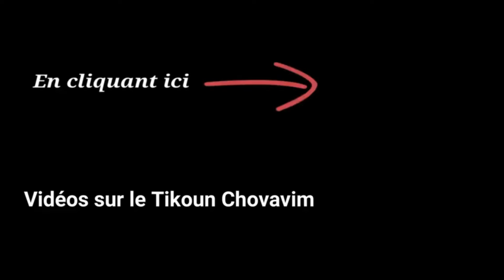Comment réparer LA FAUTE ? - SPÉCIAL "CHOVAVIM"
26/12/2017
COMMENT PEUT-ON RÉPARER LA FAUTE ? - Harmonie & Intimité du Couple - SPÉCIAL "CHOVAVIM"
Cours de Torah en français de l'Admor de Sitré Haïm chlita donné à Netanya.

⚠️  ATTENTION ... DERNIER TIKOUN CHOVAVIM DE L' ANNÉE⚠️
🔵 Du jeudi 22 août au mercredi 2 octobre 2024, L’ADMOR de SITRÉ HAÏM chlita effectuera tout au long des derniers CHOVAVIM de l'année (période de 6 semaines avant Roch HaChana, propice à la réparation des "fautes de l'intimité"), des "PIDIONES CHOVAVIM" (Pidione Néfesh - Rachat de l'âme et Tikoun HaBrit) afin de réparer les "fautes de l'intimité" (pour les HOMMES & pour les FEMMES).
🟣 La somme de TSÉDAKA (don) fixée pour le "PIDIONE CHOVAVIM" est de:
50 € par personne (200 ₪ ou 56 $)
🟡 À l'occasion du Tikoun Chovavim, vous pouvez également soutenir les institutions Sitré Haïm.
🟢 Pour participer au Tikoun Chovavim, veuillez vous inscrire sur le (ou envoyez votre liste de noms par mail: ) et envoyer votre don en cliquant sur un des liens suivants ...

A. En Euros (par personne):
- 50 € = 1 Pidione Chovavim
- 100 € = 1 pidione chovavim + 1 don pour soutenir les institutions Sitré Haïm + EN CADEAU, 1 eBook au choix sur "Les secrets de l'Amour" ou sur "La Prière" (selon le Baal Chem Tov)

B. En Shekels (par personne):
- 200 ₪ = 1 pidione chovavim
- 400 ₪ = 1 pidione chovavim + 1 don pour soutenir les institutions Sitré Haïm + EN CADEAU, 1 eBookau choix sur "Les secrets de l'Amour" ou sur "La prière" (selon le Baal Chem Tov)

C. En Dollars (par personne):
- 56 $ = 1 pidione chovavim
- 112 $ = 1 pidione chovavim + 1 don pour soutenir les institutions Sitré Haïm + EN CADEAU, 1 eBook au choix sur "Les secrets de l'Amour" ou sur "La prière" (selon le Baal Chem Tov).

Tizkou LéMitsvoth !

☎️ NOUS CONTACTER (appels/messages en whatsapp uniquement):
Tél : 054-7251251 (en Israël) Tél : 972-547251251 (partout dans le monde)

SOUTENEZ L' ADMOR DE SITRÉ HAÏM ... FAITES UN DON EN CLIQUANT SUR LE LIEN SUIVANT

🔴 CATALOGUE:
- PACK DE FORMATION EN SU JOK:
- eBook / LA PRIÈRE selon les écrits du Baal Chem Tov

🔵 VOS QUESTIONS :
Tél : 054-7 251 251 (Israël)